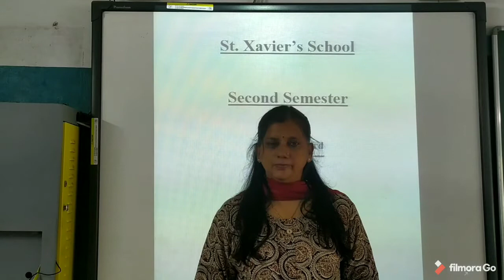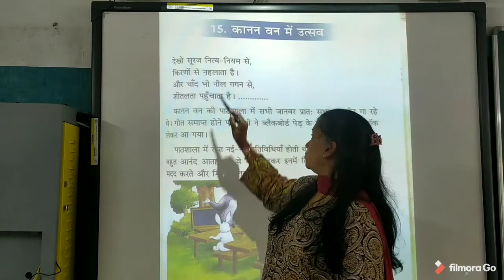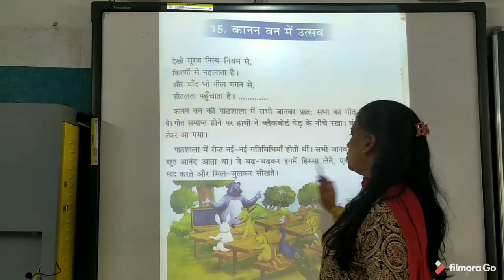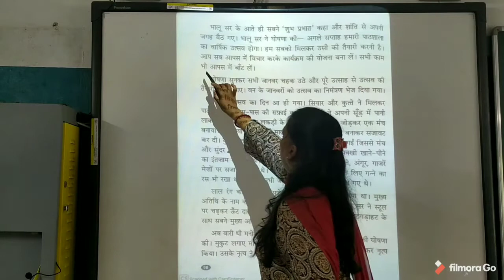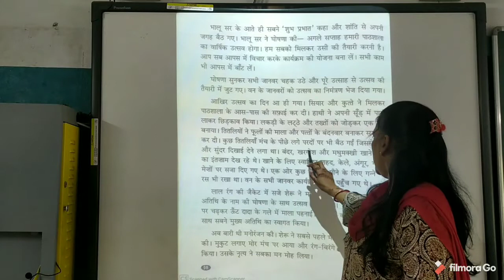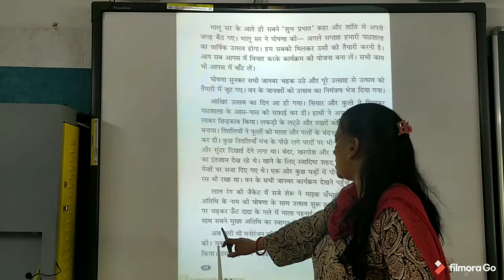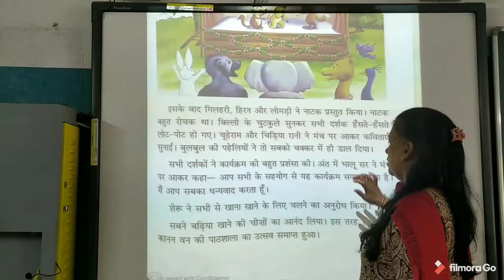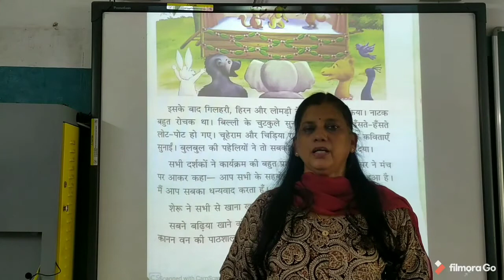STD 3 /ENG MED / Hindi /Ch -15 /Kanan Van Me Utsav / PART- 1